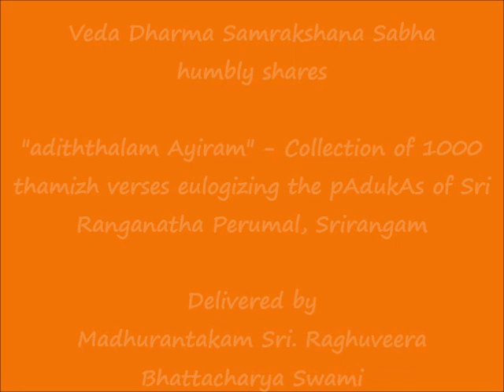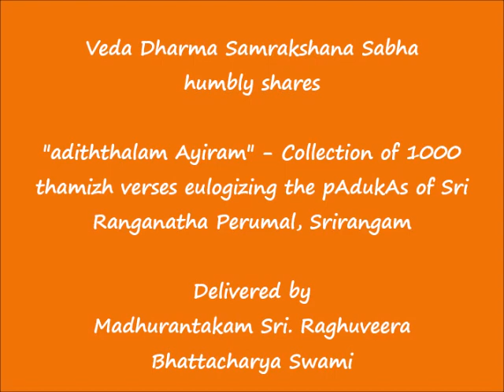080 - உருவப் படலம்-1 (uruvap padalam-1) - அடித்தலம் ஆயிரம் (adiththalam Ayiram)